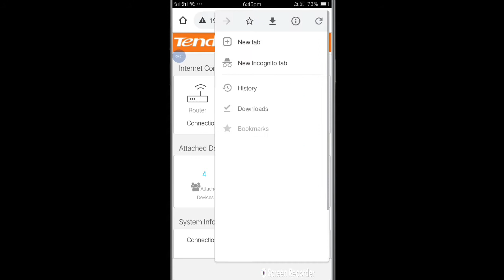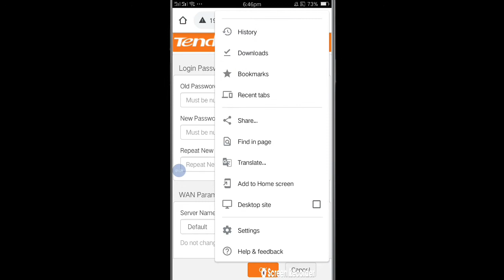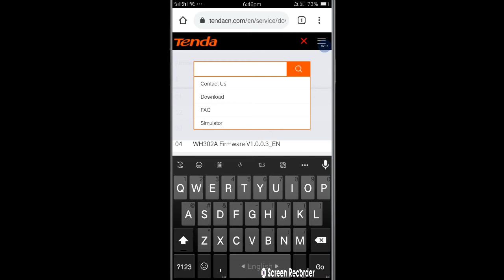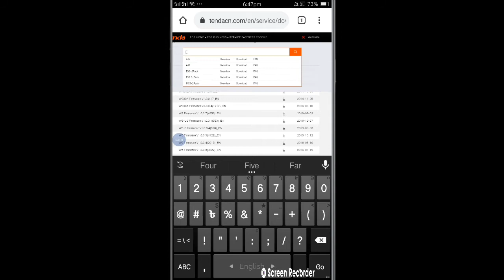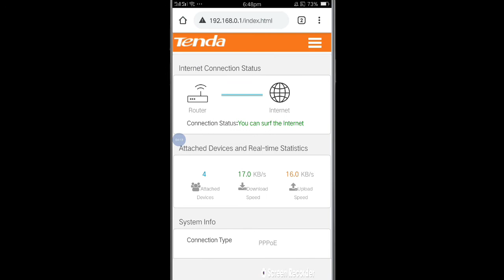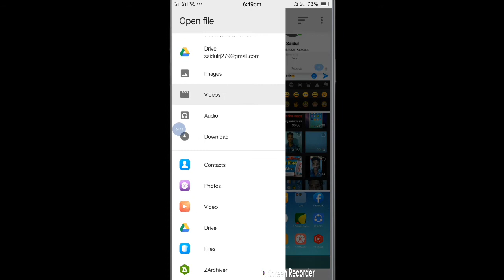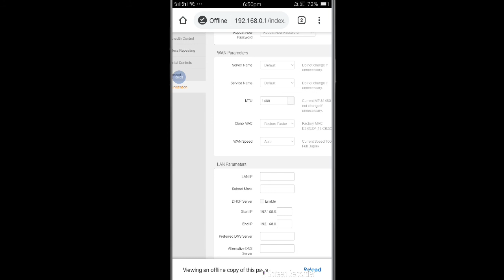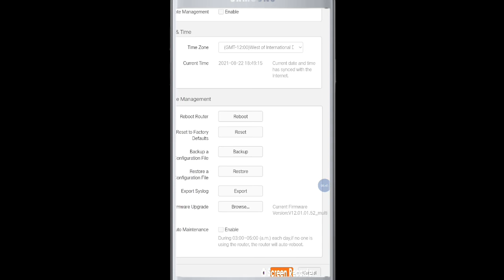tenda wifi router firmware update । যে কোনো রাউটার এর ফার্মওয়ার আপডেট করুন। Saidul Islam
How To Update Router Firmware | Upgrade Your Router's Software | Router Setup Bangla

আইটি কেয়ার এন্ড মাল্টিমিডিয়া37,405টি ভিউ18 সেপ্টেম্বর, 2020 তারিখে প্রিমিয়ার হয়েছে

How to Upgrade Your Router's Firmware, A quick way to fix your internet connection and make it faster: Update your router's firmware. Updating a router's firmware can help improve or even repair a faulty internet connection. Every router is different, but there's usually a somewhat similar process for upgrading the router’s firmware. Check your router manufacturer’s website for a user manual that includes specific instructions for your make and model. Yes, you can upgrade the firmware without an Internet connection. To upgrade the firmware, first download the new firmware into a computer that you can wire to your router. Next, power down your entire network. Then wire the computer to a LAN port on the router